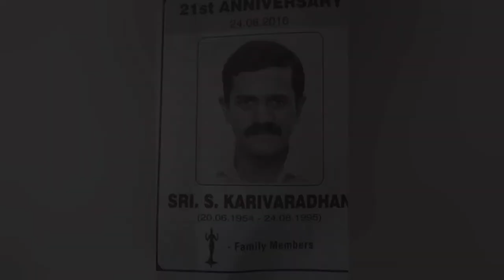Honarable Mr.Sundaram Karivardhan//A true Legend story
Sundaram Karivardhan Naidu or Kari (20 June 1954 – 24 August 1995) was an Indian formula racing driver, designer and a business executive. He was one of the pioneers of Indian motorsports. He designed the Formula Maruti open wheeled race car and supported Indian racers, notably Narain Karthikeyan, Karun Chandhok, and Armaan Ebrahim, in their entry into motorsports. He was later killed in an air crash, aged 41.

நாம் வாழும் இந்த உலகில் நாம் தெரிந்து கொள்ளவேண்டிய தகவல்கள் ஏராளம் இருக்கிறது. எங்களால முடிந்த அளவு உங்களுக்கு கொண்டு வந்து சேர்க்கிறோம்.
மேலும் பல தகவல்களை பெற எங்கள்
channal ஐ பின் தொடர்ந்து ஆதரவு தருமாறு கேட்டுக் கொள்கிறோம் நன்றிகள் பல.

If you feel this video is entertain and useful don't forget to leave your valuable comments as you feedback.

I hope enjoy this video and want to get more videos from me .